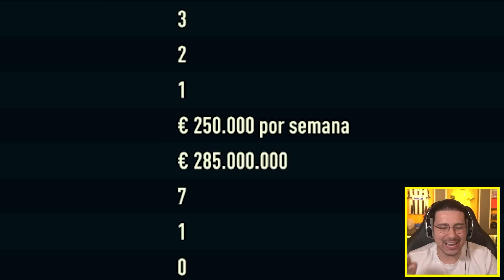NOVO TIME!! COM O DEDECO E O LUCAS CORDEIRO - MODO CARREIRA JOGADOR FIFA 23 - Parte 61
Começando a NOVA CARREIRA JOGADOR do FIFA 23, vamos pra cima!